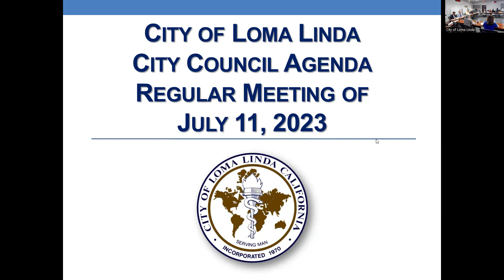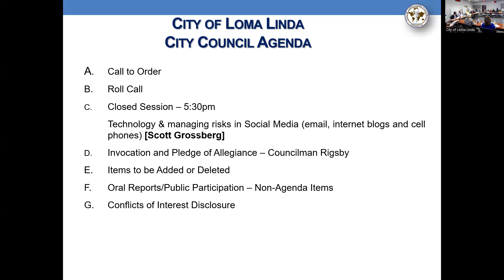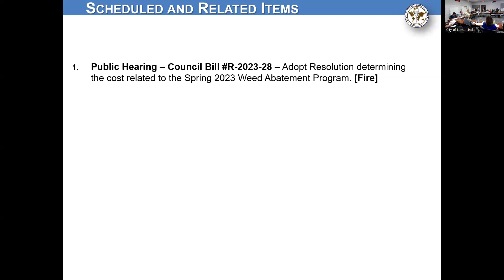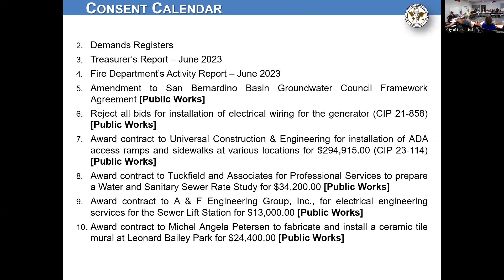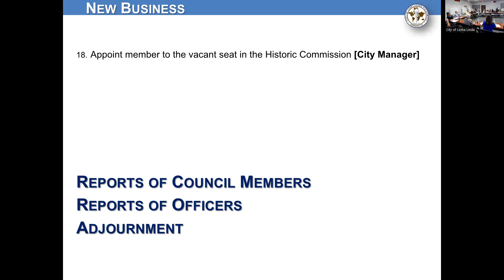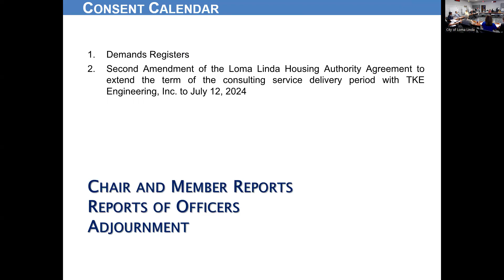Loma Linda City Council Meeting July 11, 2023